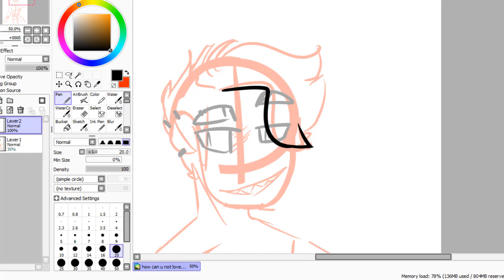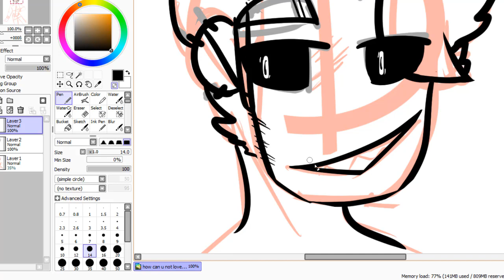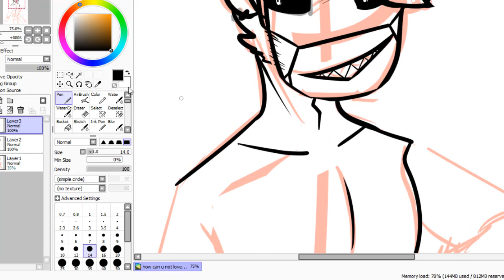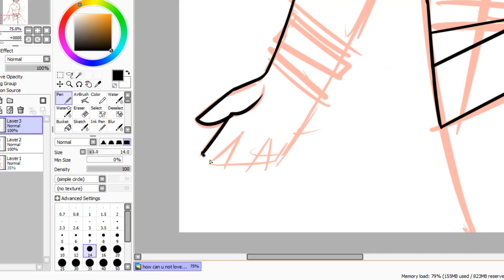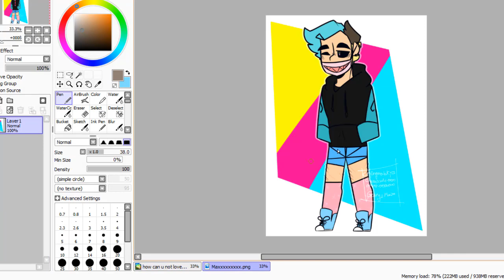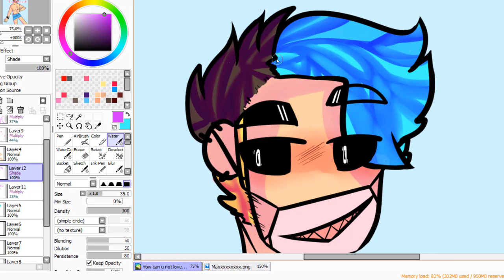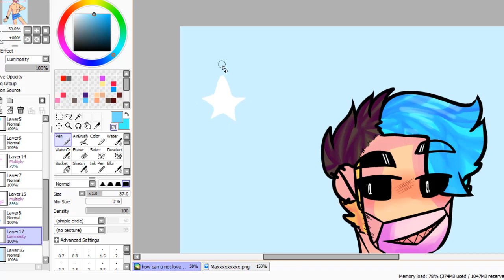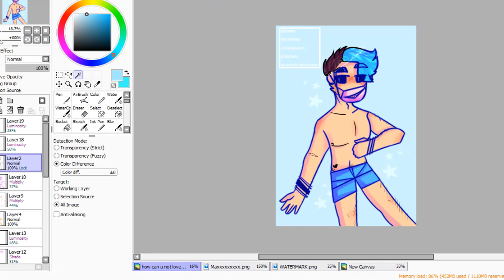how can u not love him - speedpaint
check the desc!!

programs used: paint tool sai ; obs ; camtasia 9

my deviantart - cheesecake-oreos